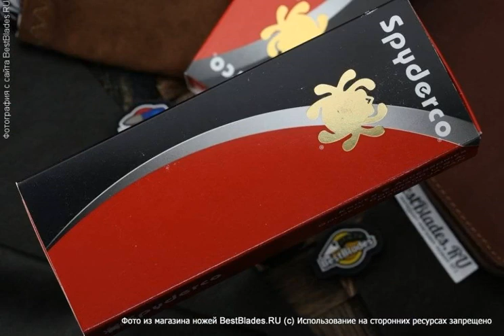Складной нож Spyderco Native 5 FRN S Blk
Обзор — Складной нож Spyderco Native 5 FRN S Blk.
ТТХ:
Общая длина ножа - 177 мм
Толщина лезвия - 3.2 мм
Наибольшая ширина лезвия - 31 мм
Вес ножа - 71 г
Материал лезвия - CPM S35V
Обработка лезвия - TiCN
Твердость стали - 58-60 HRC
Материал рукояти - FRN
Тип замка - back Lock
Компания-производитель - Spyderco® (USA)
Страна-изготовитель - USA (Golden, Colorado).